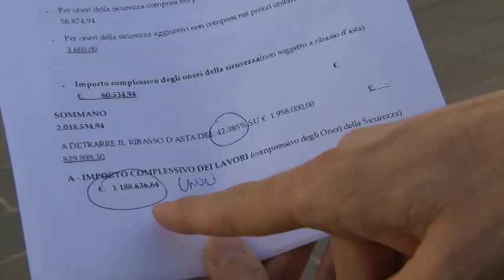Lotto Zero. Gammarana in commissione di garanzia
Cantiere di nuovo al lavoro nel quartiere della Gammarana per la realizzazione dello svincolo del Lotto Zero. Si riparte dopo tre cambiamenti di progetto, due annullamenti ed un lungo stop. Ora l’esponente del partito democratico Maurizio Verna chiede chiarezza sui costi dei risarcimenti